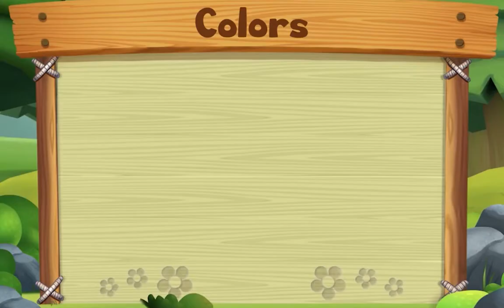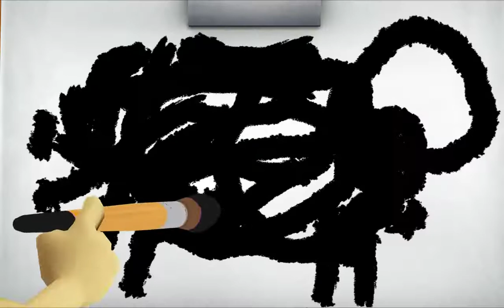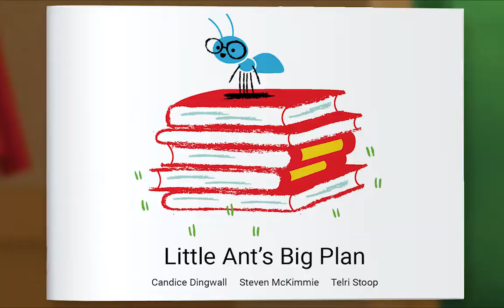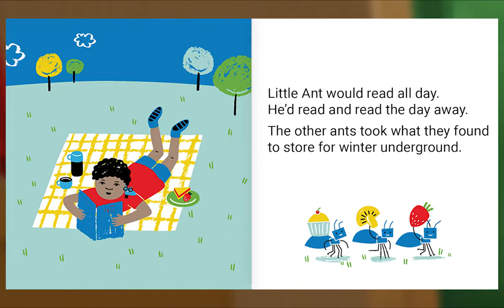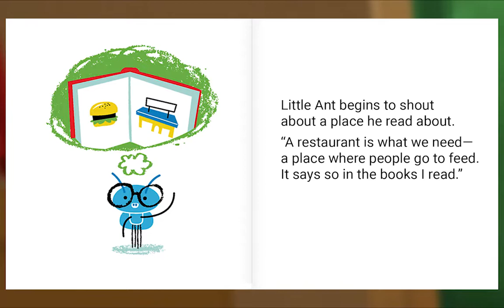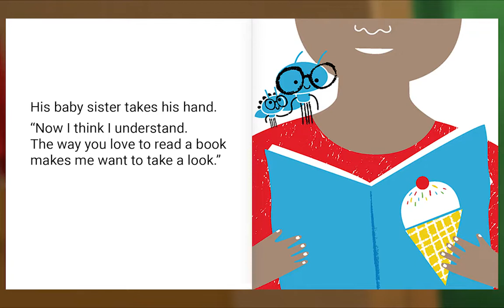Preschool Video Animal Island Learning Adventure (AILA) | Letters, Songs, Story Books